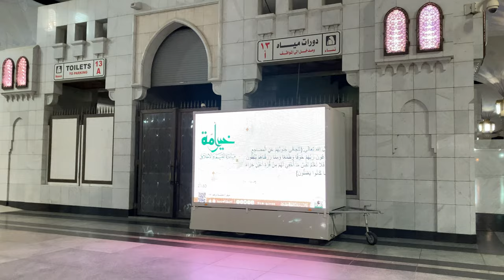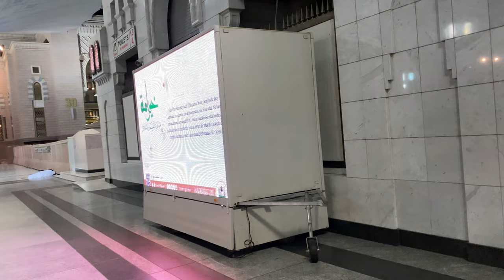Medine-i Münevverede Mescid-i Nebevî'nin Avlusu (Umre Ziyareti / Arabistan)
Medine-i Münevvere Umre Ziyareti - Mescid-i Nebevî'nin Avlusu (Umre Ziyareti / Arabistan)

Telefonumun gözünden Mescid-i Nebevî'nin Avlusunu sizler için çekmeye çalıştım. Beğenilerinize sunuyorum. Umarım hoşunuza gider.